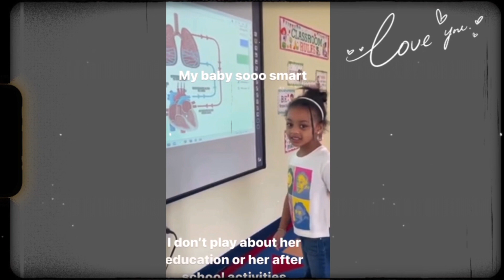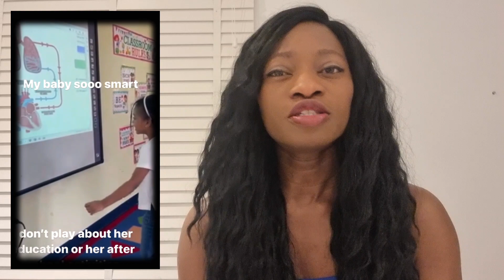Cardi B Shared a Video Showing How Smart Her Daughter Kulture Is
Cardi b and her daughter Kulture's update news